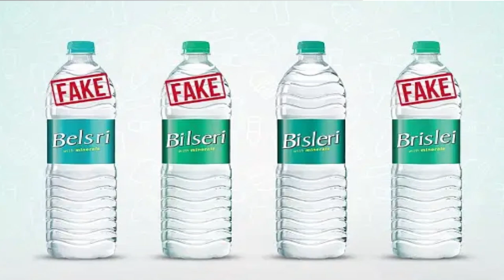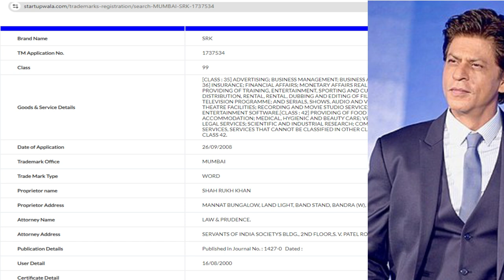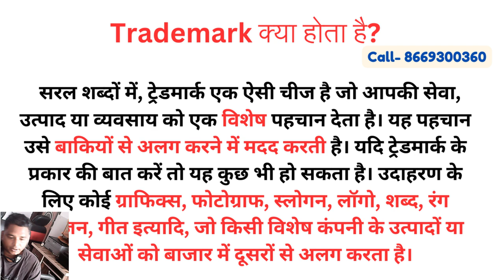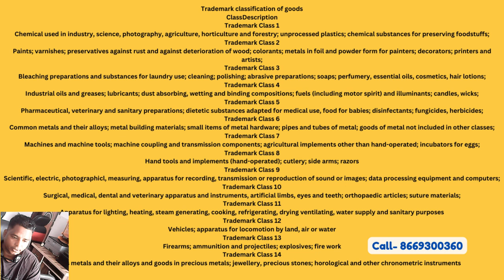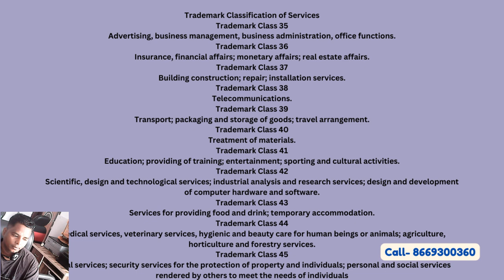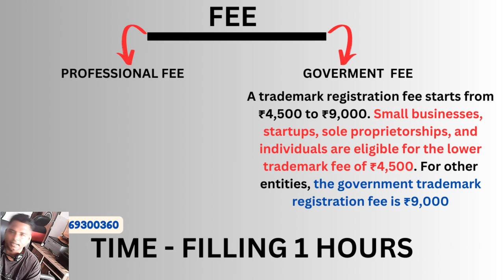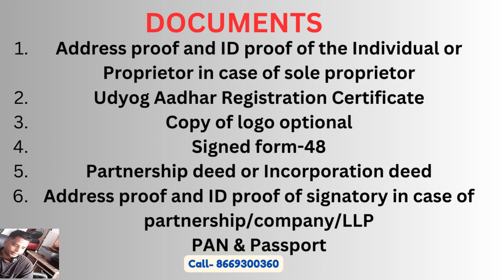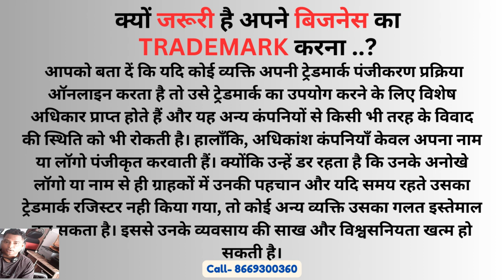Tradmark Registration | Trademark Registration Process | How to Register Trademark in India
SHOPPING
Books for Trading
1. Trading chart pattern book, candlesticks and classic chart patterns in hindi
2. Trading Mastermind Book - Become a Trading Expert

EARN 40% COMISSION & LIFETIME PASSIVE INCOME WITH
 FREE Master Franchise OF SAMCO
trademark registration
trademark registration process
how to register trademark in india
how to apply for trademark in india
how to apply trademark online in india
trade mark licence registration
how to register trademark
how to register logo trademark in india
how to get trademark in india
registration of trademark
how to file trademark application online
how to register a trademark in india online
trademark registration process in hindi
logo trademark registration process
how to trademark a name and logo
trademark kaise register kare
trademark process in India,
trademark filing process,
trademark apply,
trademark apply online,
trademark process,
brand registration,
brand name registration,
logo registration,
trademark search,
trademark search by class,
trademark search tutorial

Msme Registration
Trade License
Partnership Registration
NGO/SOCIETIES/TRUST Registration

My GEARS